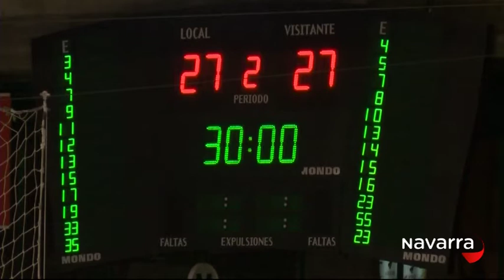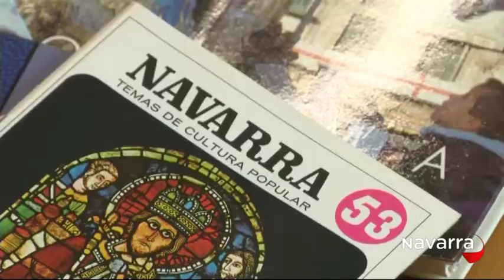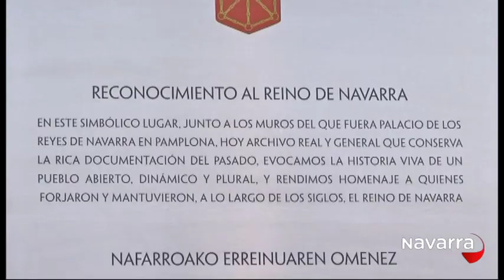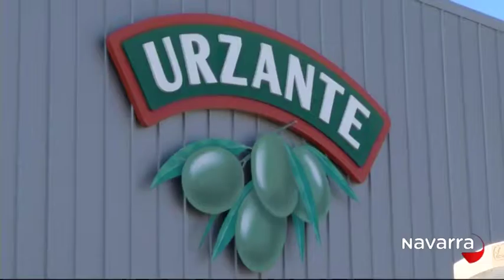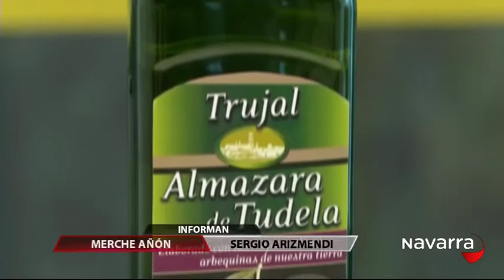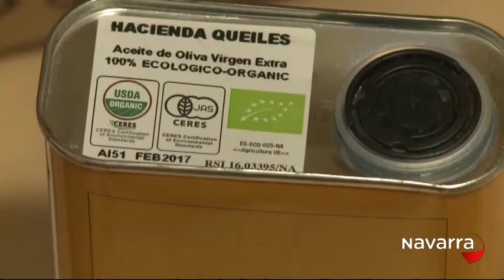Noticias de Navarra 14.30 3 de diciembre de 2015